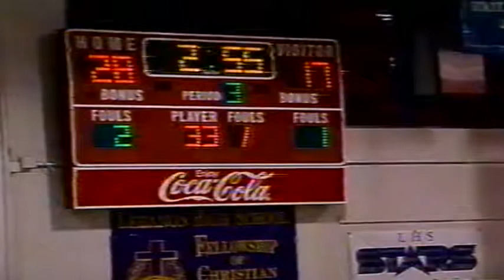2006-07.3 Devilettes Basketball vs Blackman (46-39)W